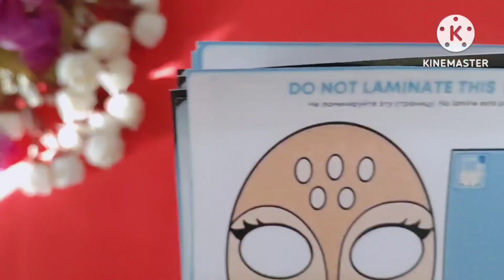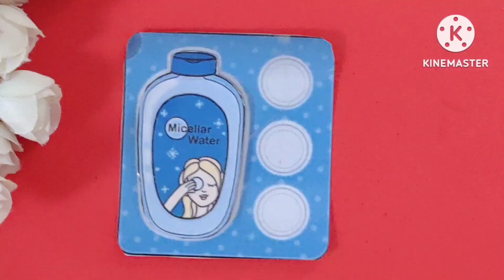Diy mini makeup kit recreation of katemade simple tutorial..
Hi friends.
Recreation of katemade
katemade art
katemade makeup